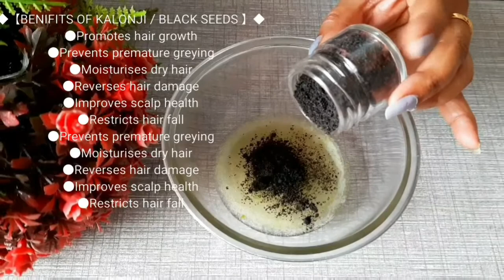*HOMEMADE*4BEST ALOEVERA 🌿HAIR MASKS 💆FOR THIN HAIR,DANDRUFF, FREEZE HAIR, DRY HAIR | DIY HAIRMASKS